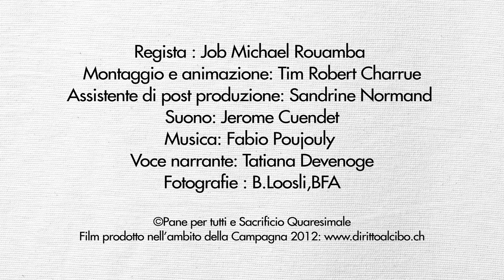Voice in Rio - progetto Rocio Bedoya, Colombia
Cliccare su „mi piace" per scegliere se sarà questo oppure un altro progetto ad essere presentato all'opinione pubblica mondiale in occasione del Summit ONU di Rio.

Rocio Bedoya, imprenditrice in Colombia